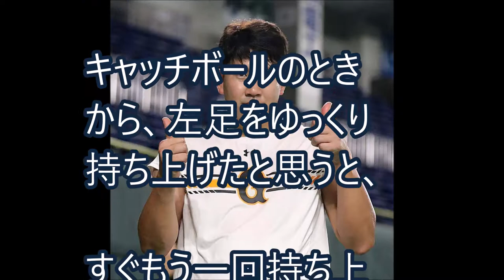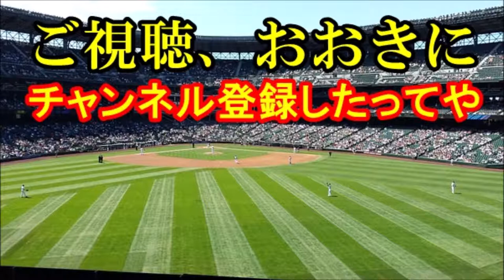菅野智之「わいには課題なんてないんねん。完璧な存在やねん」こんなエースのおる巨人が恐ろしゅうてならんわ【これが野球や！】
これが今年最初のブルペン入りて、マジかいな。
巨人のエース・菅野智之はんが、ピッチングを開始しはったで。
ええ、ビビりましたとも。

【悲報】長野久義さん、巨人におけるグッズ売り上げは坂本に次ぐ2位だった　菅野はどうしても週一でしか出てこないからグッズ売れないんだよな【野球】読売ジャイアンツ